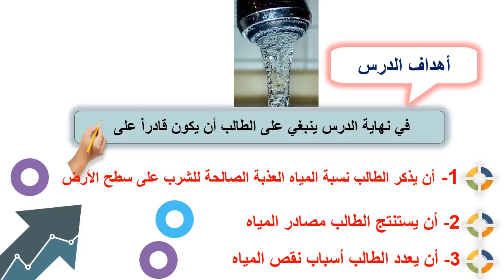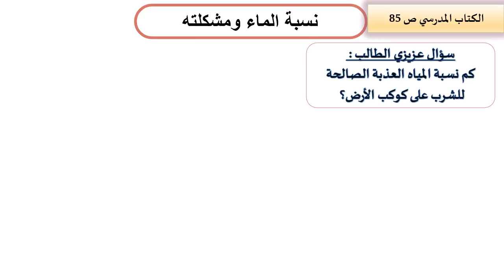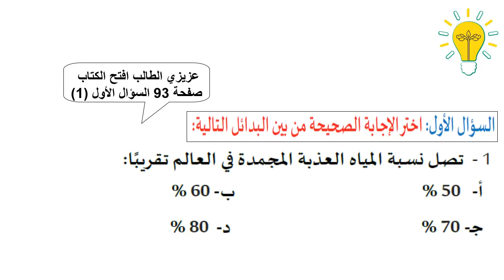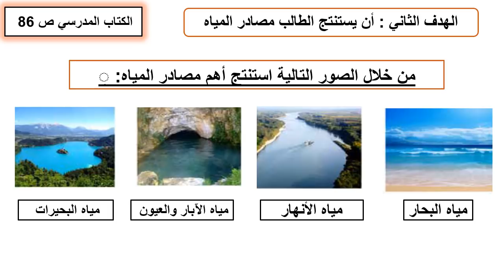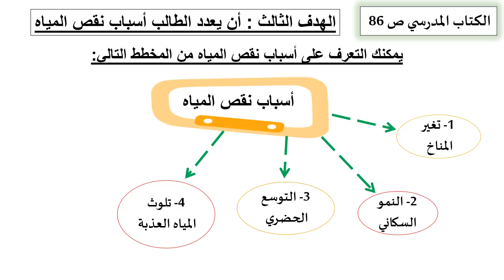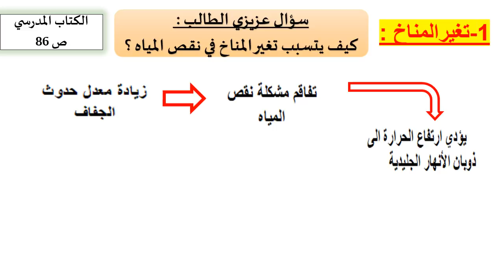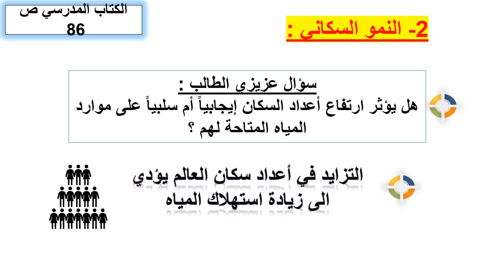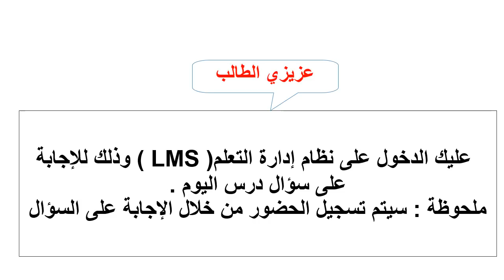الصف الثامن دراسات اجتماعية نقص المياه 1